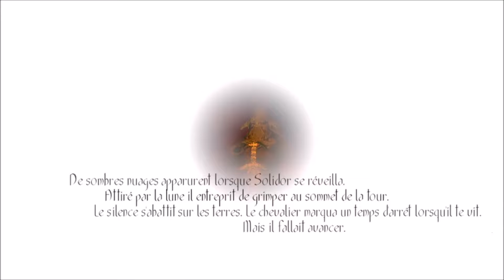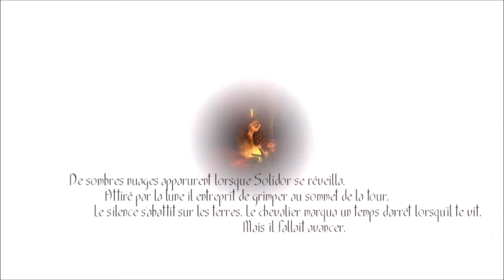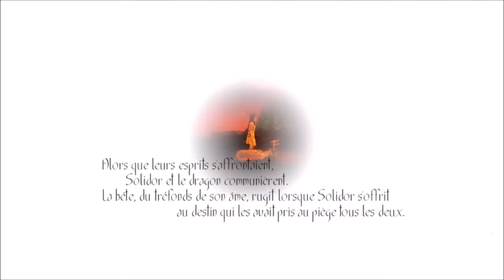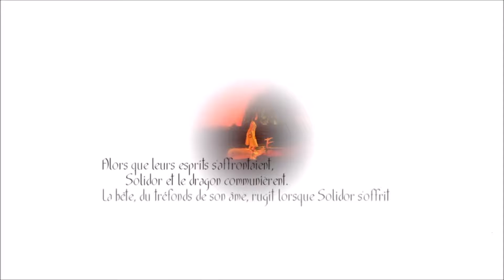Toren [Let's Play] épisode 3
"La jeune Moonchild, enfant de la lune, devra au court d'un voyage initiatique, grandir et arriver au sommet de la tour Toren pour y affronter son destin."

Toren est un jeu d'aventure 3D développé par le studio indépendant Brésilien Swordtales. Le titre disponible sur PC et PS4 est sorti en 2015.